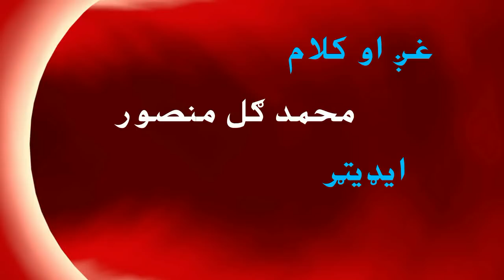ma lao khaho m gul mansoorما،لؤ کوو روژه وه،محمدګل منصور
Muhammad Gul Mansoor New Poetry 2018